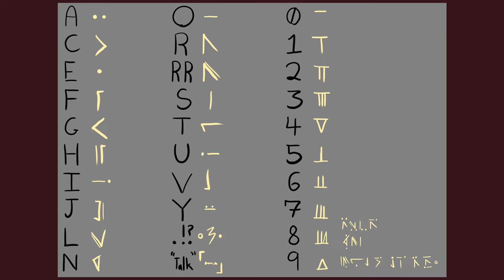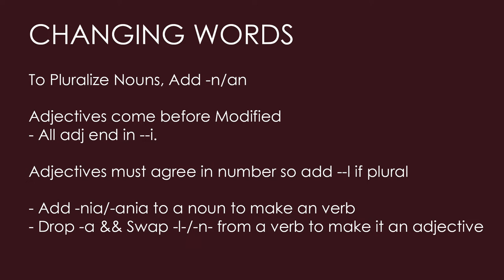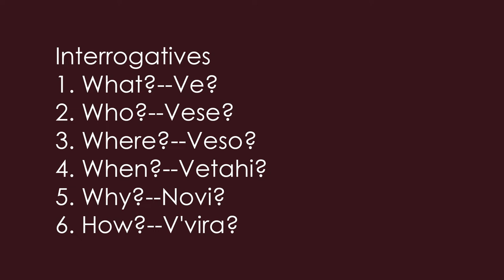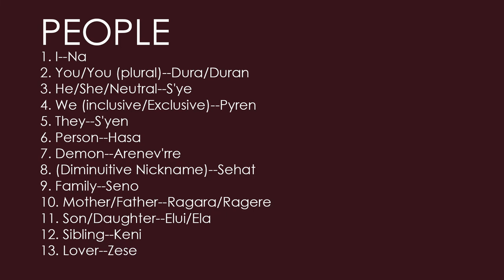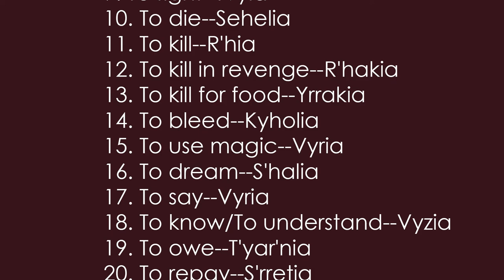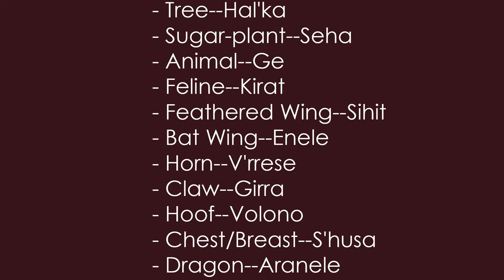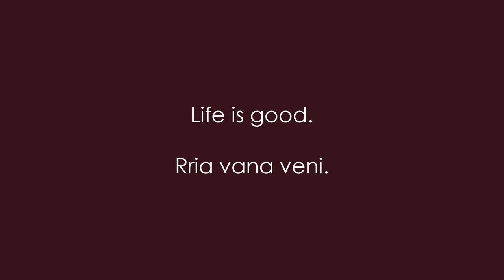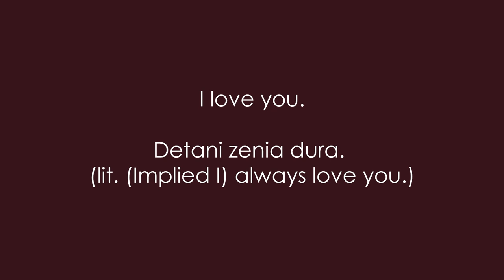Casual Conlang Showcase - Demonic (Yssaia Language) (ASMR)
🎃🎃🎃It's Halloween season! Happy Halloween 2022! 🎃🎃🎃

As a special treat, I wanna show you my Demonic conlang -- it felt like it was in the spirit of the season. The Demons in my world are some cross between vampires and devils -- which is to say, they inadvertently are like the demons from the Demon Slayer anime. But I made mine up first lol! As such, Demonic was one of my first successful conlangs, but it has gone through a few revisions to be actually as coherent as in this video. Look at how far it's come!

You can read MORE about Demons and Yssaia in general

Little Burned Maiden -- the Assassin Life Sim about Murder and Self Care in Yssaia--is out NOW!